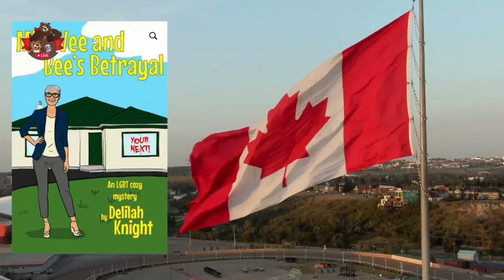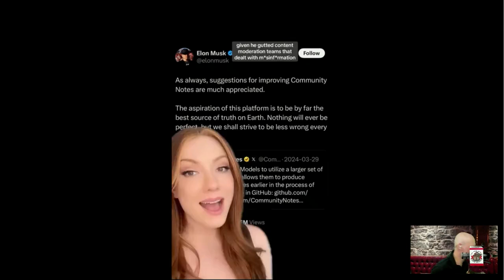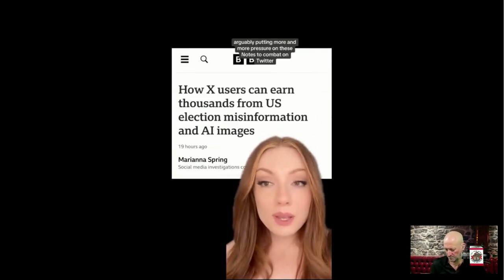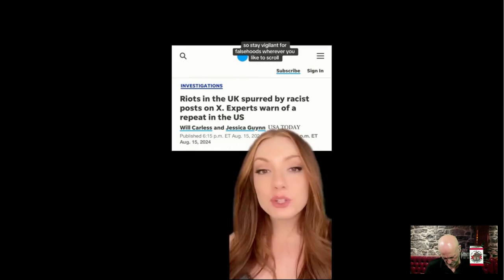Day 2 CAEH Interview with Guy Felicella YT